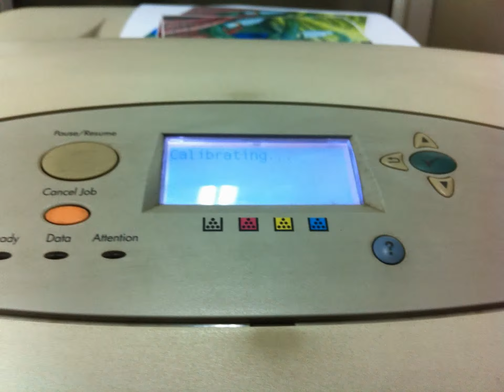0987053388 dịch vụ đổ mực in tại hà nội giá rẻ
DỊCH VỤ ĐỎ MỰC MÁY MÁY IN , PHOTOCOPY  CHUYÊN NGHIỆP
Dịch vụ Sửa chữa máy in ,
dịch vụ sửa chữa máy photocopy,
 sua chua may in , sua chua may photocopy,
Dịch vụ đổ mực máy in ,
đổ mực máy photocopy ,do muc may in , dich vu do muc may photocopy,
sửa chữa máy photocopy , đổ mưc máy photocopy ,bảo dưỡng máy photocopy,
Dịch vụ đổ mực máy in , dịch vụ đổ mực máy photocopy ,do muc may in ,
dich vu do muc may photocopy,
Đổ mực máy in , đổ mực máy photocopy ,do muc may in , do muc may photocopy,
chuyên cho thuê máy photocopy , cho thue may photocopy ,
chuyen cho thue may photocopy tai ha noi ,
dịch vụ cho thuê máy photocopy tai ha nội, sửa chữa máy photocopy ,
đổ mưc máy photocopy ,bảo dưỡng máy photocopy ,
dich cho thue may photocopy tại hà nội ,dịch vụ cho thuê may photocopy giá rẻ,
cho the máy photocopy gia re, cho thue may photocopy , cho thuê máy photocopy ,
 cho thuê máy photocopy , Sửa chữa máy in ,sửa chữa máy photocopy, sua chua may in , sua chua may photocopy,

CTY CỔ PHẦN  MÁY VĂN PHÒNG BÔNG SEN
BÁN VÀ CHO THUÊ MÁY PHOTOCOPY -- MÁY IN
Đổ mực  - Sửa chữa -- Máy In -- Máy photocopy  - Nhanh Chuyên Nghiệp